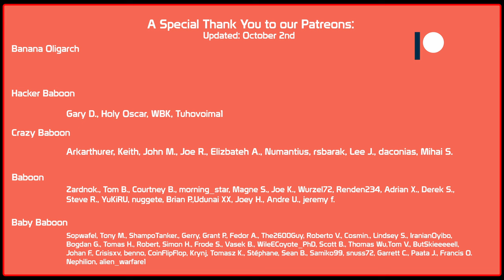T 55 A Light Tank Mission 8 | World of Tanks